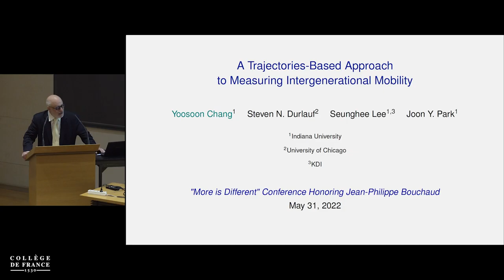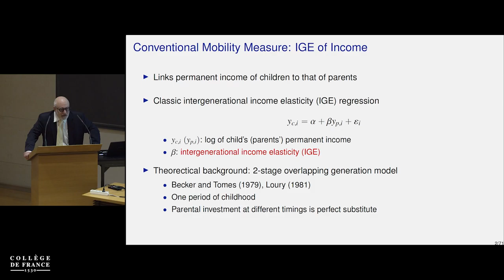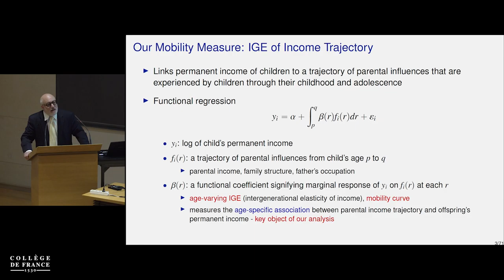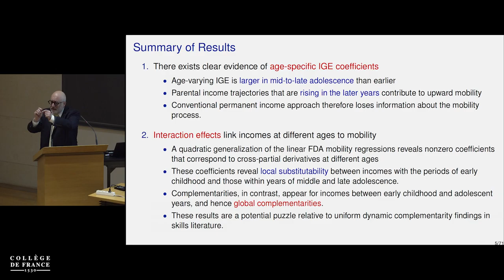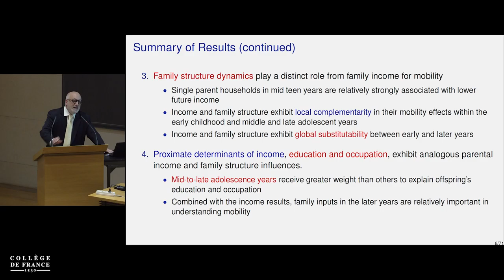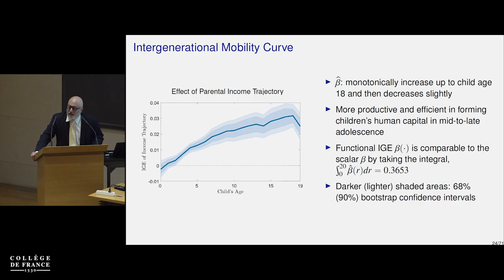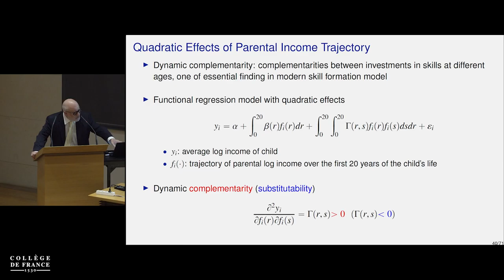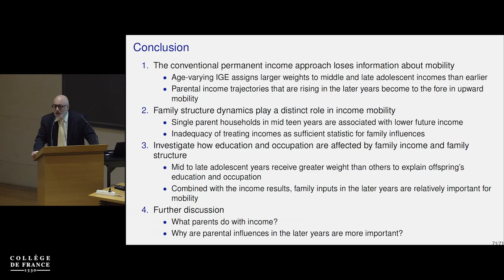More is different (12) - Jean-Philippe Bouchaud (2021-2022)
Colloque 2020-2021 : More is different
Conférence du 03 juin 2022 : Intergenerational Socioeconomic Dynamics

Intervenant : Steven Durlauf

Steven Durlauf is Steans Professor at the Harris School of Public Policy at the University of Chicago. He is Editor of the Journal of Economic Literature, Co-Director of the Human Capital and Economic Opportunity Global Working Group and a Research Associate of the National Bureau of Economic Research. Durlauf is an elected Fellow of the American Academy of Arts and Sciences, Econometric Society, Society for the Advancement of Economic Theory, and the International Association for Applied Econometrics. His research spans microeconomics, macroeconomics and econometrics. His major methodological contributions include the integration of statistical mechanics methods into economic models and the melding of sociological ideas in economic formalism.

Professeur : Jean-Philippe Bouchaud